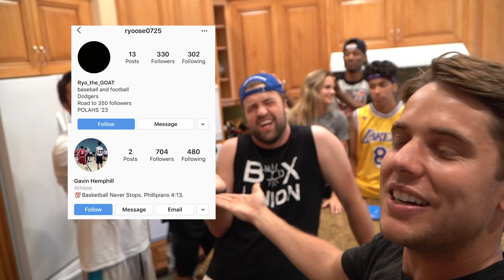FOOD TRICK SHOT CHALLENGE! *$100 GIVEAWAY*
RULES / HOW TO SUBMIT A VIDEO:
-Post your entries on Twitter or Instagram with CashOffTheRecord
-You have until Aug 31 to submit!
-You DO NOT have to do all 4 challenges. But each challenge you submit is 1 entry to win the GIVEAWAY!